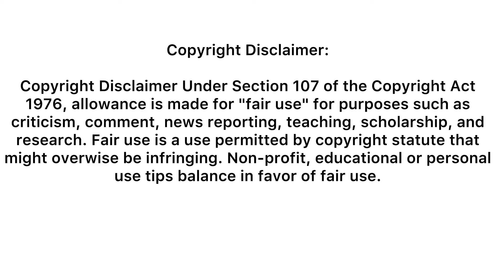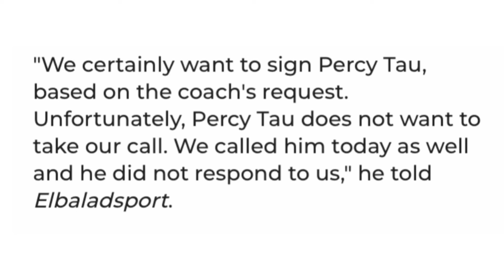No One Was Expecting This❗️Kaizer Chiefs Team Manager Confirmed /Major Update On Percy Tau To Chiefs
Stay informed with authentic and original news reporting from Teejay Tube. With a commitment to integrity and genuine reporting, Teejay Tube delivers news that is written from the heart, without resorting to copying and pasting other people's work. By upholding the highest standards of journalistic ethics, Teejay Tube ensures that every piece of news is a product of dedicated research, keen observation, and a passion for delivering accurate and reliable information. Trust Teejay Tube for news that is written with integrity and commitment to originality.